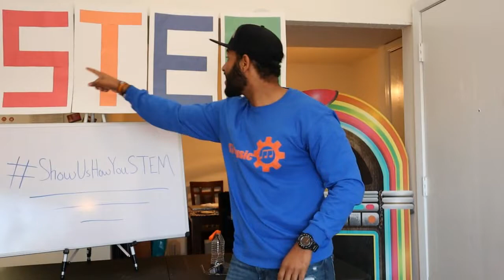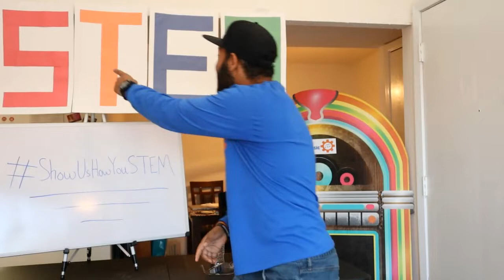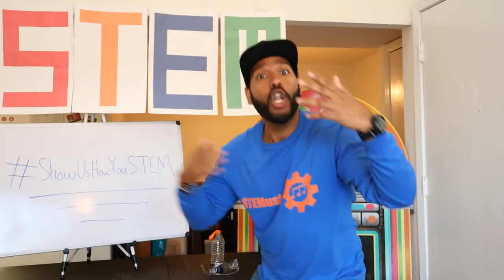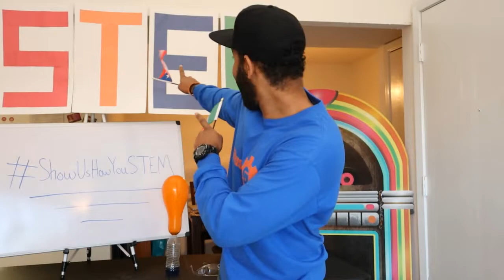Roy Moye III - Show Us How You STEM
This is the music video to the song "Show Us How You STEM" that premiered during the USA Science and Engineering  Festival X-STEM All Access Virtual Event!